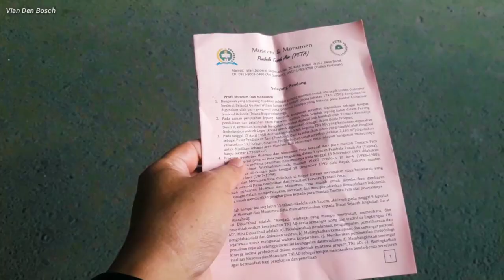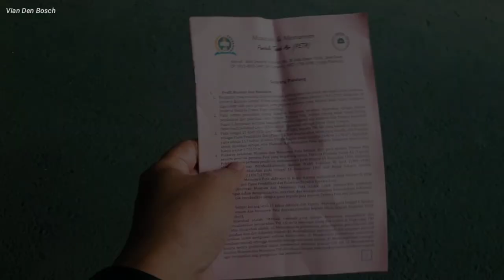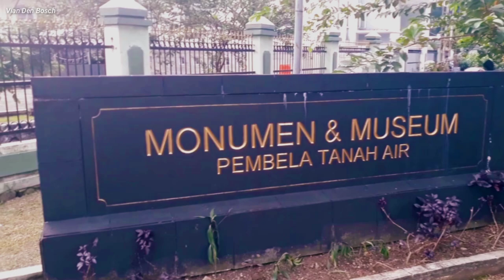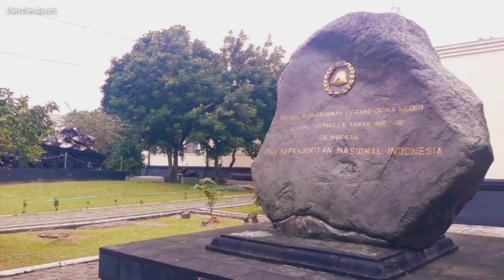TELUSUR ASRAMA KOMPENI ZAMAN VOC BELANDA 1743 DI MUSEUM PETA BOGOR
Nah kalau bangunan peninggalan Belanda yang mirip benteng pertahanan Belanda ini sebetulnya bekas asrama pengawal Gubernur Jenderal VOC yang dibangun hampir bersamaan dengan pembangunan Istana Bogor tahun 1743 pada masa jabatan Gubernur Jenderal Gustaaf W. Baron van Imhoff.

Dari bangunan peninggalan Belanda ini kita sedikit tau tentang kehidupan sehari-hari Gubernur Jenderal yang selalu dikawal para serdadu kompeni.. ya wajarlah namanya juga pejabat nomor 1 pada masa kompeni Belanda.

Kalo kalian memang merasa bangunan Belanda ini mirip sebuah benteng pertahanan Belanda kita sepertinya satu pemikiran dan ternyata keterangan dari petugas magang disini memang bentuk dari bekas asrama pengawal ini mirip sebuah benteng pertahanan karena salah satu fungsinya mengantisipasi jika sewaktu-waktu datang serangan musuh, tapi hanya mengandalkan jumlah tentara VOC yang banyak tertampung di bangunan ini.. ingat ya.. asrama pengawal ini sejatinya tidak dirancang sebagai benteng pertahanan.. hanya untuk jaga-jaga aja kalo datang serangan musuh yang mengancam Istana Bogor.

Sejarah panjang dari bekas asrama pengawal Gubernur Jenderal ini terus berlanjut.. pernah juga digunakan tentara KNIL Belanda dan puncaknya saat masa pendudukan Jepang.. bekas asrama pengawal ini dijadikan pusat pelatihan militer tentara PETA bentukan Jepang.

Disini lah para pemuda dari berbagai penjuru Indonesia menempuh pendidikan militer untuk nantinya menjadi serdadu PETA yang ditujukan untuk membantu tentara Jepang dalam menghadapi Perang Dunia II sebagai tentara cadangan.

Tapi takdir berkata lain..
Kenyataannya banyak prajurit PETA justru berkontribusi bagi bangsa dan negara.. hal itu terbukti pada salah satu peristiwa yaitu pemberontakan PETA di Blitar yang dipimpin Pak Supriyadi yang sampai saat ini jenazah nya belum diketahui dimana.

Selain itu saat menjelang proklamasi kemerdekaan Indonesia makin banyak tentara PETA yang membantu dalam proses kemerdekaan hingga pasca kemerdekaan.

Yuk kita telusur singkat saja bangunan peninggalan Belanda ini dan jadi saksi bisu para prajurit PETA bentukan Jepang yang gagah berani melawan para penjajah Indonesia...

Sumber bacaan :
Brosur panduan Museum PETA Bogor